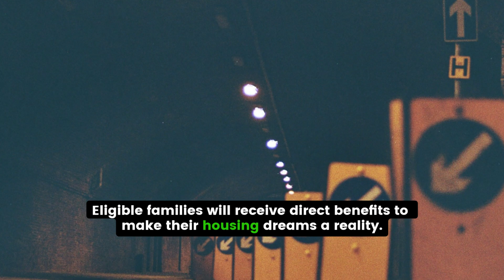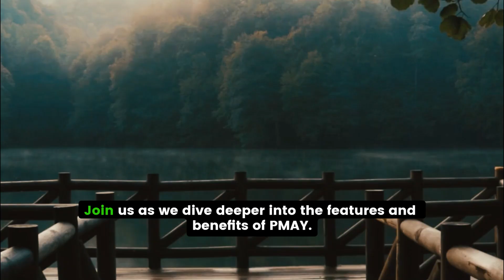Pradhan Mantri Awas Yojana (PMAY)